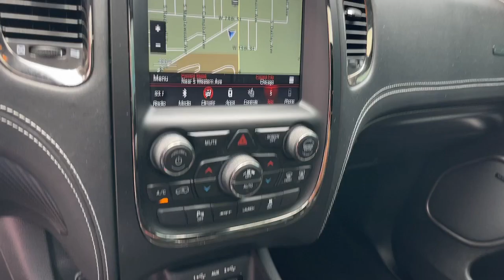2019 Dodge Durango SRT Chicago, Matteson, Oak Lawn, Orland Park, Countryside IL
Pre-Owned 2019 Dodge Durango SRT available at Western Avenue Nissan located in 7410 S Western Ave, Chicago, IL, 60636.

Enjoy the view of this   2019  Dodge Durango.  The Dodge Durango: The powerful, full-size, 3-row SUV that blends rugged capability with refined, state-of-the-art comfort. These are just some of the great options this vehicle comes with: Heated Steering Wheel
, Apple Carplay®/Android Auto®, Navigation System, Sun/Moonroof, Keyless Entry, Heated Rear Seat(s), Fog Lamps, Back-Up Camera, Power Liftgate, Heated Mirrors. Feel confident knowing that your vehicle is prepared to meet the challenge. Drive the Durango.